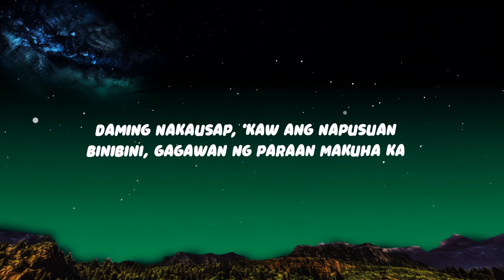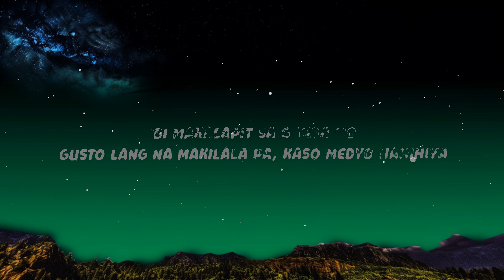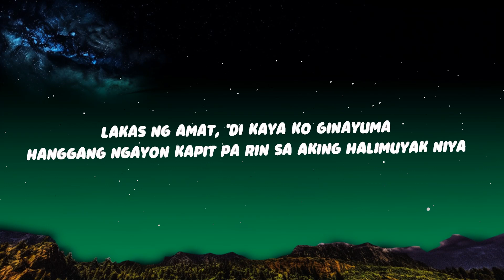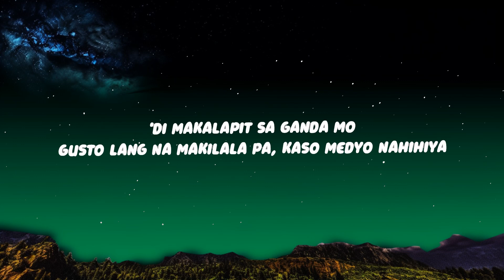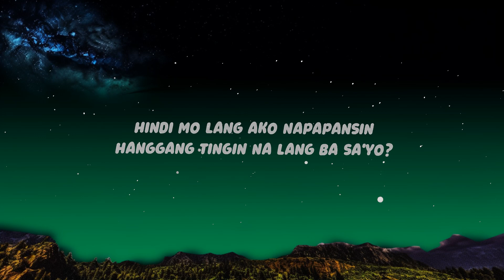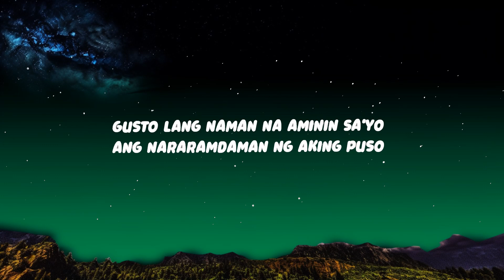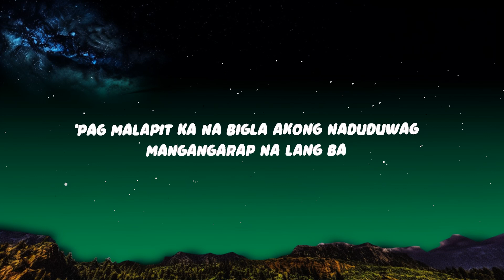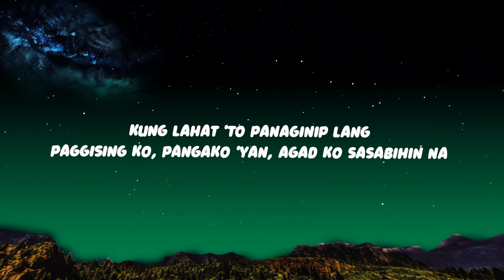GUSTO - ZACK TABUDLO FT. AL JAMES | The World Of Music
GUSTO - ZACK TABUDLO FT. AL JAMES
Get:

LYRICS

Ako'y natutulala, araw-araw nakikita
Hindi alam ako'y nakamasid
Hindi mo lang ako napapansin
Hanggang tingin na lang ba sa'yo?
'Di makalapit sa ganda mo
Gusto lang na makilala pa
Kaso medyo nahihiya

Hindi ko masabi ang gusto aminin
Ang hirap sabihin na (Ooh)

Gusto lang kita makasama
Hanggang sa pagbaba ng araw
'Pag tayo na lang dalawa
Hindi lang masabi 'pag may iba
Gusto lang naman na aminin sa'yo
Ang nararamdaman ng aking puso
Wala nang iba, 'wag nang pahirapan pa
Andito na

Totoo na nga ba 'to?
Medyo hindi napagtanto
Matagal na kitang kilala
Simula palang nung una, andito na
Ang hirap din patagalin
Kasi marami nakakapansin
Lahat nabibighani, hindi ko naman masisi

Ang hirap sabihin na

Andito na

Hindi rin makaimik kahit pa makatabi
Nawawala aking tapang
'Pag malapit ka na bigla akong naduduwag
Mangangarap na lang ba
Na ikaw ang kasama?
Ayoko nang mag-isa

Kabado pa nung una, plano makausap
Lakad pa kalmado pero parang nalulula
Daming nakausap, 'kaw ang napusuan
Binibini, gagawan ng paraan makuha ka
Ikaw na nga 'yon at walang iba
Okay lang 'yan mundo man natin ay magka-iba
Mapagod man ako, ikaw ang aking pahinga
Sabay sasalubungin ang umaga nang nakahiga
Sa t'wing kasama ka para 'kong lumulutang
Kung ga'no kasaya, 'yun ang 'di ko masukat
Lakas ng amat, 'di kaya ko ginayuma
Hanggang ngayon kapit pa rin sa aking halimuyak niya
Gumagaan lahat ng pabigat (Gumagaan lahat)
Patuloy lang tayo sa pagliyab (Patuloy lang)
Kung lahat 'to panaginip lang
Paggising ko, pangako 'yan, agad ko sasabihin na

Gusto lang kita makasama (Yah)
'Pag tayo na lang dalawa (Yeah, yeah)
Hindi lang masabi 'pag may iba ('Di lang masabi)
Wala nang iba (Wala nang iba)
'Wag nang pahirapan pa
Andito na (Andito na)

Yeah, yeah, yeah, yeah (Yeah-eh)
Yeah, hey, yeah (Yeah)